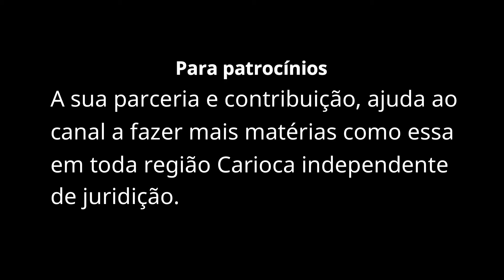Sonic Adventures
Sonic

Sonic the Hedgehog, é uma franquia de jogos criada e produzida pela Sega. A franquia é totalmente centralizada em uma série de jogos de plataforma focados em velocidade. O protagonista da série é um ouriço azul chamado Sonic, cuja a vida pacífica é sempre interrompida pelo vilão principal da série, o Dr. Eggman, e hoje no filme da Paramount Pictures será interpletado pelo ator comico, Jean Carrey. Tipicamente Sonic -normalmente esta sempre junto dos seus amigos, como o jovem Tails, Amy e Knuckles para acabarem com os planos maleficos de Dr. Eggman no intuito de dominar o mundo. O primeiro jogo da série Sonic 1, lançado em 1991, foi concebido pela divisão da Sega, Sonic Team após um pedido para um novo mascote. O título foi um sucesso, e foi renovado para várias sequencias, que levaram a Sega a liderança no rumo dos consoles de vídeogame da era 16-bit do começo até a metade dos anos 90.

Enquanto os primeiros jogos da série eram jogos de plataforma em side-scrolling, posteriormente os jogos da série foram expandidos em vários outros gêneros e sub-séries, como Mario & Sonic at the Olympic Games e a série Sonic Boom. Até 2016, a série vendeu mais de 80 milhões de cópias físicas de jogos, e mais de 350 milhões de unidades quando combinados com relançamentos e downloads para celulares. Fora dos vídeogames, a franquia também já foi divulgada em outras mídias, incluindo desenhos animados, anime e uma longa série de histórias em quadrinhos, que foi reconhecida como a mais longa história em quadrinhos baseada em um vídeogame já publicada pelo Guinness World Records.

Algumas pessoas dizem que o jogo do Sonic não tem história, é meio mamão com açucar, pois é só correr, de lá e pra cá e pronto! Tudo bem que apenas com isso você pode curtir bastante os games, mas por trás de tudo isso há toda uma saga, todo um enredo que iremos narrar aqui. Os jogos do Sonic não seguem um enredo linear, mas podemos dizer que se trilha pela série Sonic the Hedgehog, alterada e incrementada pela série Adventure (e consequentemente, Advance). No Master System, o jogo corre por outro enredo, ficando bem a parte. Contudo, é válido lembrar que a história narrada abaixo é a da Sega of Japan, pois a Sega of America, e a Tec Toy no Brasil, fantasiaram o enredo, adicionando elementos antes inexistentes como o planeta Móbius.